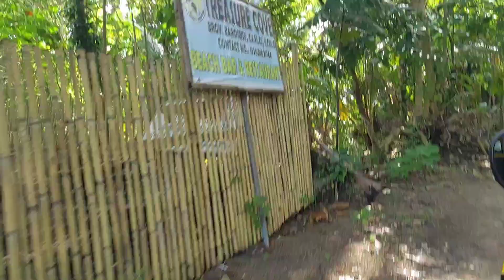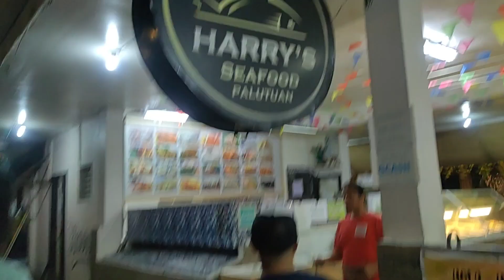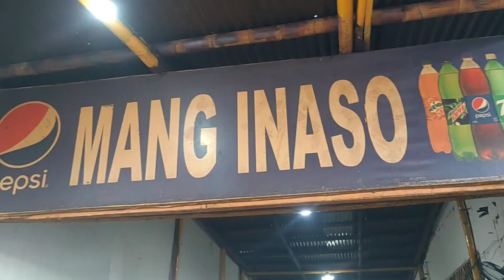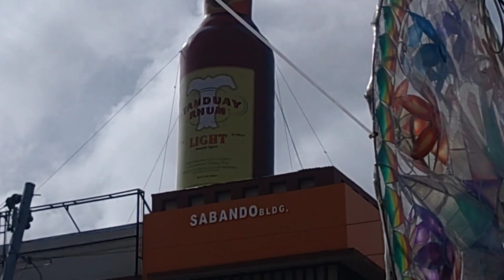Iloilo City | Mharra Zabala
Mharra Zabala

mhrr. zbl